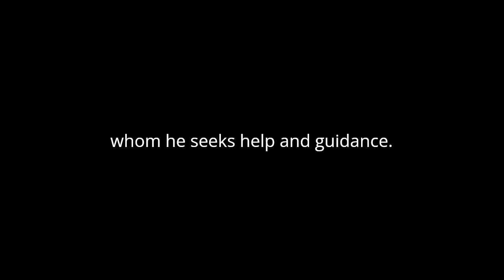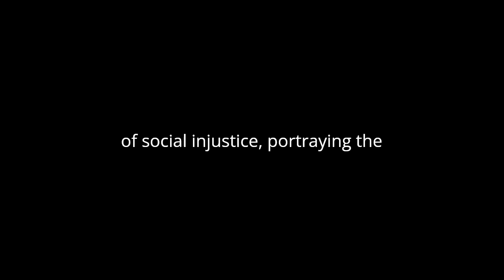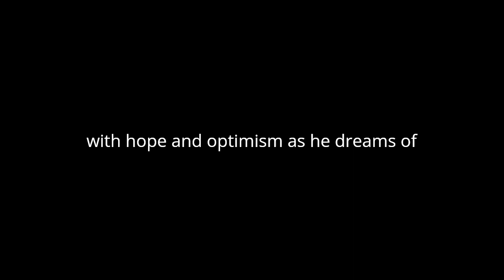"Vanka" By Anton Chekhov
Anton Chekhov's short story "Vanka" delves into the poignant narrative of a young orphan boy named Vanka Zhukov, who writes a letter to his grandfather from whom he seeks help and guidance. Through Chekhov's masterful storytelling, the reader is transported into the world of a child who yearns for familial connection and warmth amidst a cold and indifferent reality.
The story opens with Vanka, a nine-year-old apprentice to a shoemaker, Sasha Zhukov, who mistreats and abuses him. Despite his harsh circumstances, Vanka finds solace in the memory of his grandfather, Konstantin Makarich, a former serf who had served a noble family. Vanka's longing for his grandfather intensifies as Christmas approaches, prompting him to compose a heartfelt letter to him.
In his letter, Vanka pours out his feelings of loneliness and deprivation, recounting his mistreatment by Sasha and expressing his desire to escape his dismal existence. Through Vanka's words, Chekhov skillfully captures the innocence and vulnerability of childhood, as well as the harsh realities of poverty and exploitation. Vanka's longing for his grandfather serves as a poignant reminder of the importance of familial bonds and emotional support, especially in the face of adversity.
Chekhov employs vivid imagery to evoke the bleakness of Vanka's surroundings, describing the cold and squalid conditions of the shoemaker's workshop. The contrast between Vanka's harsh reality and his nostalgic memories of his grandfather's home highlights the theme of longing for a better life and a sense of belonging. Through Vanka's letter, Chekhov also explores the theme of social injustice, portraying the exploitation of the vulnerable by those in positions of power.
Despite his hardships, Vanka's letter is filled with hope and optimism, as he dreams of reuniting with his grandfather and finding a sense of belonging and love. However, Vanka's innocence is juxtaposed with the harsh realities of adult life, as his letter is ultimately intercepted by Sasha, who cruelly mocks and belittles him.
Through "Vanka," Chekhov offers a poignant commentary on the human condition, exploring themes of loneliness, longing, and the resilience of the human spirit in the face of adversity. The story serves as a powerful reminder of the importance of empathy and compassion towards the less fortunate, as well as the enduring power of love and familial bonds.
In conclusion, Anton Chekhov's "Vanka" is a poignant and moving exploration of the human experience, told through the eyes of a young orphan boy yearning for connection and belonging. Through vivid imagery and poignant storytelling, Chekhov captures the innocence, vulnerability, and resilience of childhood, while also offering a powerful commentary on the harsh realities of poverty and exploitation.